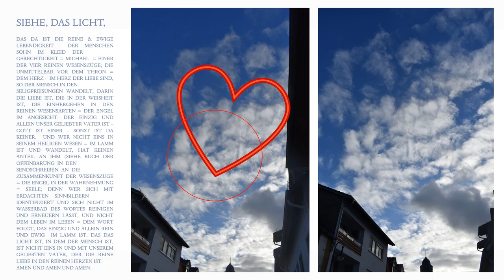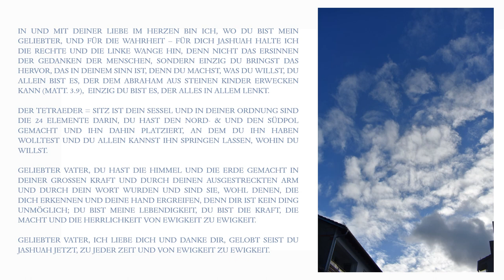Gott sehen Enthüllung im Brautgemacht Gottes Offenbarung der Reinen Liebe - die Frau im Wort Gottes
Sie sehen die Reine und Ewige Lebendigkeit = Jashuah, unser Geliebter Vater und Heiliger König, der da ist der ICH BIN. Sie sehen ferner, da ist sonst keiner; und kein anderer außer unser Geliebter Vater in seinem Reinen Wort und Reinen Wesen wird den Mensch aus seinem Leid - dem erdachten Selbstbild/dem Ego/dem "Teufel" befreien, darum muss der Mensch von Neuem geboren werden - aus dem Geist unseres Geliebten Vaters, in dem das Wesen ist, das Rein und Ewig ist - das Lamm, das da ist der Reine und Ewige Lebendige in der Reinen und Ewigen Lebendigkeit - die Heilige Wahrnehmung = Seele, die in der Weisheit wandelt, in der die Reine Liebe ist; und die ist einzig und allein in unserem Geliebten Vater, Gelobt seist Du Jashua ewiglich, ich liebe Dich und danke Dir.

Amen und Amen und Amen und möge der Frieden unseres Geliebten Vaters mit Ihnen sein.